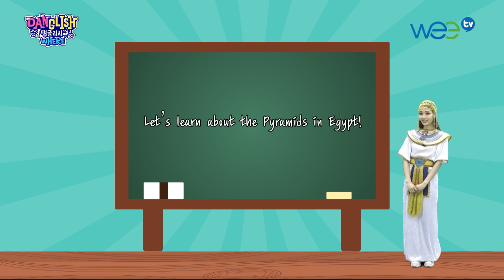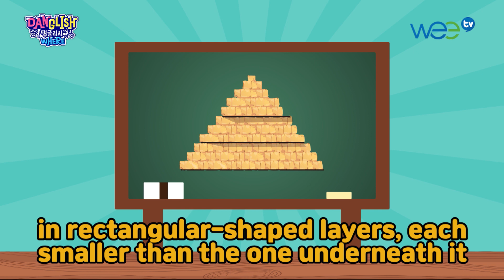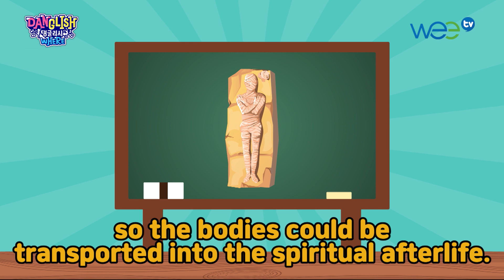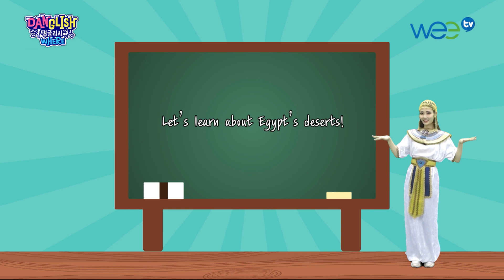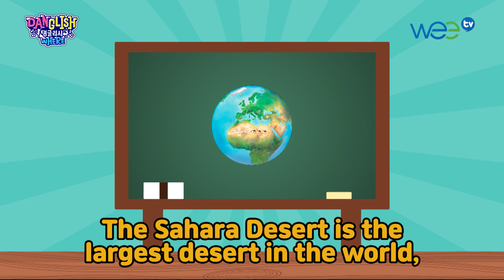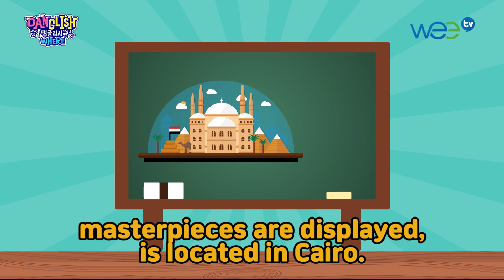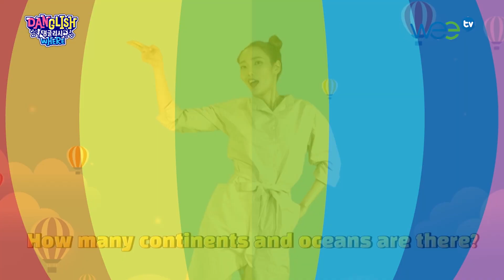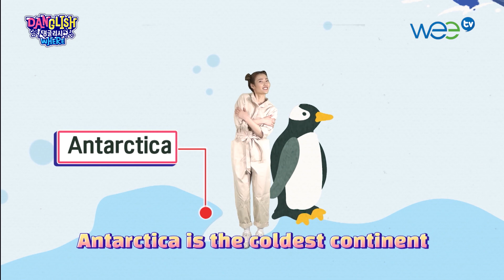[댕글리시where] EP.05 이집트 편 / 영어로 배우는 세계 문화 이야기!!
※ 댕글리시 Where는 월~금 오후 4시에 업로드 됩니다 ※

귀가 쫑긋! 눈이 번쩍!
더욱더 새롭게 돌아온 댕글리시 Where!!

전세계 방방곡곡 제인언니와 함께 떠나볼까요??
영어로 듣고 말하고~ 재미있게 영어를 배워봅시당^0^

온 가족이 함께보는 신나는 영어 여행~
놓치지 마세용😍